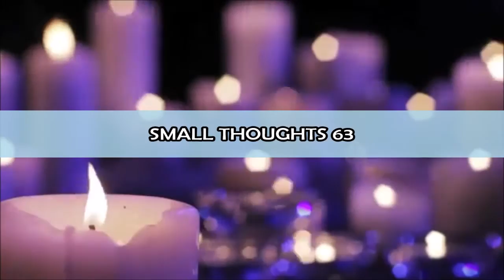Small Thoughts Episode 63- GOD IS LOVE | Joboy Nedunilam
Small Thoughts 63
Camera: Jolly Coventry
Editing: Jaison Joboy